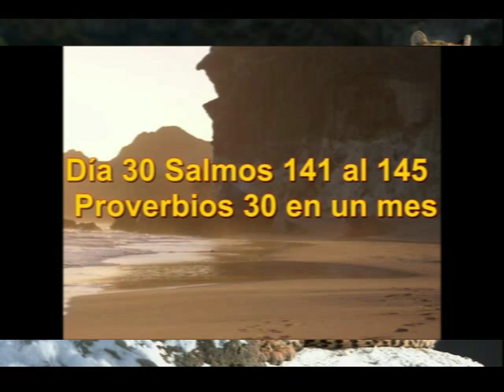Audio Biblia Septiembre 30 Hebreos 1 al 4 141 al 150 Proverbios 30 y 31